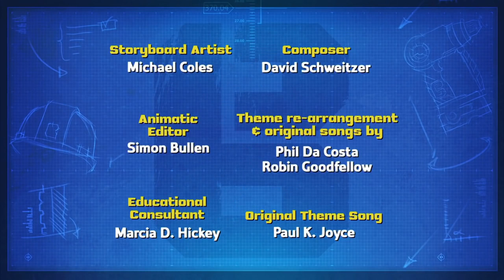Bob Budowniczy ⭐️ Bob używa piły łańcuchowej! 🛠 Bob Budowniczy nowe odcinki | Bajka dla dzieci🛠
Damy radę? Tak, damy radę!™
Chwytaj swój pas z narzędziami i kask! Dołącz do Boba Budowniczego i jego drużyny. Budujcie razem na fundamencie złożonym z pracowitości i współpracy. Wraz ze swoją współpracowniczką Martą, praktykantem budowlanym Leo oraz drużyną maszyn, Bob jest gotów na prace remontowe w Naprawkowie i Sprężynowie.